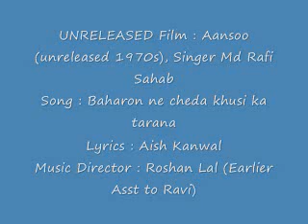Unreleased Film Aansoo form 70s, Song Bahron ne cheda khusi ka tarana.flv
Here is a rare treat, an unreleased film song of Rafi Sahab.  When I googled for more details of this song, I got the lyrics but not the confirmed picutre name!  As rightly pointed out in an article in Mohd Rafi.com, there are probably hundreds of unreleased gems of Rafi Sahab that we do not know about.  This is one such number, the composer being little known Roshan Lal, an Assistant of MD Ravi, who later composed for some relatively obscure films.  This one apparently was never released